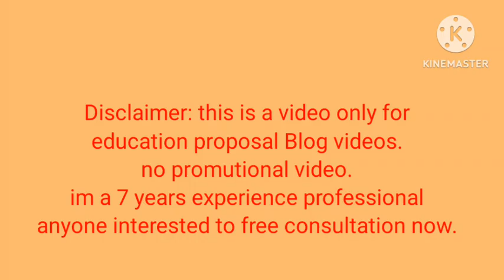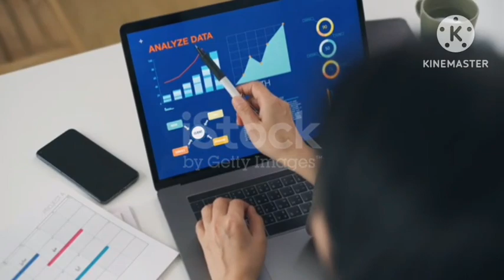Lead Generation in 2025 l Mastering Telegram Channels l Lead generation 2025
Title: "Unlocking Lead Generation: Mastering Telegram Channels"
Subtitle: "Discover the Secret to Free Lead Generation for Your Business"
Description:
Learn how to harness the power of Telegram channels to generate leads effectively and for free. With step-by-step strategies and expert tips, you'll unlock the potential of Telegram to expand your reach, engage with your audience, and drive conversions. Plus, get a free consultation to elevate your lead generation efforts. Don't miss out on this opportunity to transform your business with Telegram channels!"

1.
2.
3.
4.
5.
6.
7.
8.
9.
10.
11.
12.
13.
14.
15.
16.
17.
18.
19.
20.
21.
22.
23.
24.
25.
26.
27.
28.
29.
30.
31.
32.
33.
34.
35.
36.
37.
38.
39.
40.
41.
42.
43.
44.
45.
46.
47.
48.
49.
50.